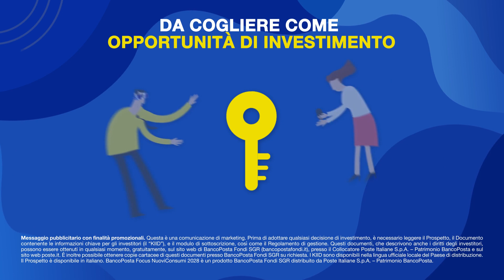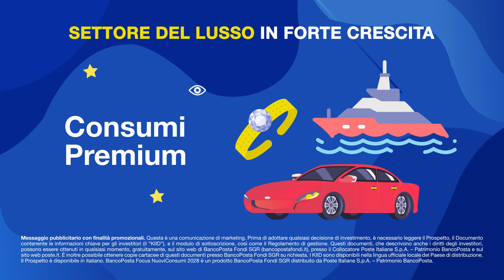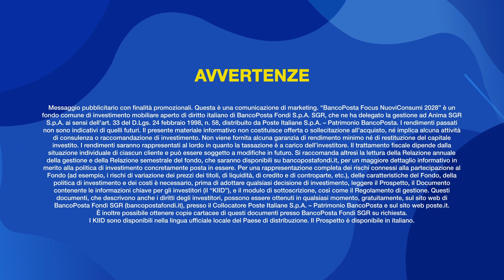BANCOPOSTA FOCUS NUOVICONSUMI 2028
È un Fondo bilanciato obbligazionario che rientra nella “Linea Soluzioni”, alla quale appartengono fondi con periodo di collocamento
limitato, che rispondono a bisogni specifici come, ad esempio, la durata prestabilita dell’investimento.
Il Fondo mira a realizzare – nell’arco temporale che va dal termine del Periodo di Collocamento fino al 30 giugno 2028 (circa 6 anni) –
un moderato incremento del capitale investito, attraverso l’investimento del patrimonio in un portafoglio di strumenti finanziari diversificati.
Il Fondo, inoltre, distribuisce nei primi cinque anni successivi il Periodo di Collocamento un provento variabile*, con un livello minimo dell’1,00%
del valore iniziale della quota di 5 € (corrispondente a 0,05 € per ciascuna quota posseduta) e un livello massimo del 2,5% del valore iniziale
della quota di 5 € (corrispondente a 0,125 € per ciascuna quota posseduta).
A partire dal 1° luglio 2027 il Fondo sarà del tipo ad accumulazione di proventi e pertanto non darà luogo ad alcuna distribuzione.